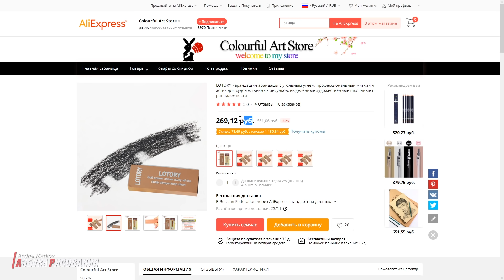Как сделать мягкий ластик (клячку) из обычного.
Ластик клячка - как сделать из обычной стерки. DIY для художника. В наше время несложно найти хорошие арт материалы. Однако ко мне регулярно обращаются зрители канала с вопросом - а где купить клячку? Видимо, не везде её можно достать. Да и не всегда клячки оказываются качественными. Поэтому в этот раз я хочу показать вам несколько способов, как сделать клячку из подручных материалов (в основном из обычного ластика). Это поможет вам найти применение старым ненужным стерками, а так же обеспечит важным и вполне качественным инструментом для стирания. Клячка нам очень понадобится в следующем видео, где я покажу технику рисования от пятна углем. А пока что можете подогреть свой интерес к теме роликом про скоростной карандаш (ссылки внизу).